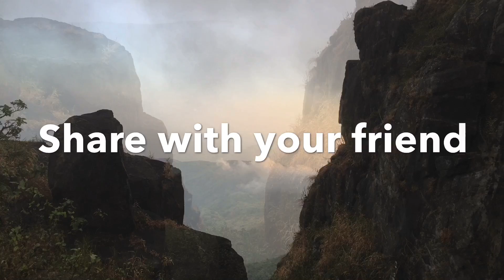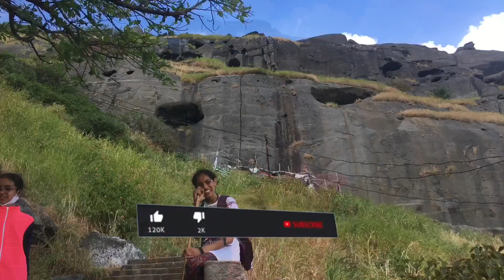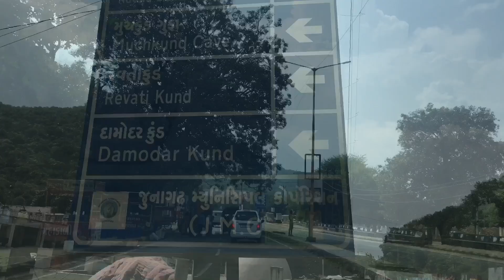ગીરનાર દત્તાત્રેય યાત્રા ચાલીને કરવાની મજા | Junagadh Girnar Yatra | ગરવો ગઢ ગીરનાર